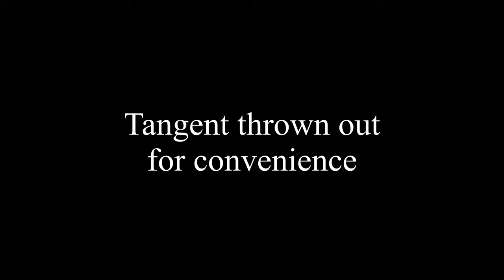EN GARDE! | Sword Fighting Game with Swash and Buckle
Hi hello, let's chat about swash and buckle game. In honesty though I had a blast running through a fictional painted Spain. The rhythm of battle feels SO good. So let's chat about fighting games... does this really count as a fighting game? Not sure. Again swashbuckling, as ill defined as that is, seems to fit.

CHAPTERS
00:00 - KNIFE!
00:14 - INTRO
00:42 - CHARACTERS
02:01 - FINDING EN GARDE!
02:32 - FUN
03:00 - FIGHT DIRTY
04:14 - LACKEYS
04:33 - SOLDIER
04:44 - DUELING MECHANICS
05:24 - ELITE SOLDIER
06:05 - CAPTAIN
06:42 - BOMBADIER
07:16 - DUELIST
07:32 - BOSS FIGHT MENTION
07:42 - COMEDY
08:59 - ARENA MODE
09:13 - YES. THEY GET IT'S FUN
09:38 - STUDENT GAME?
09:51 - OUTRO

En Garde!